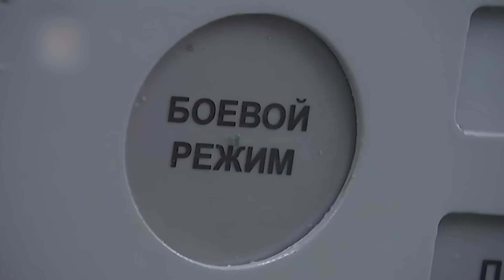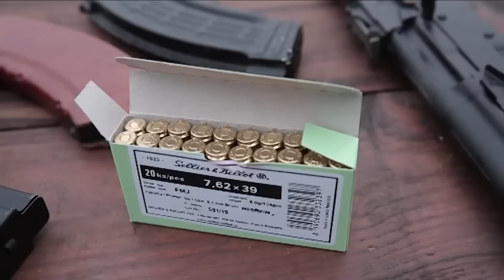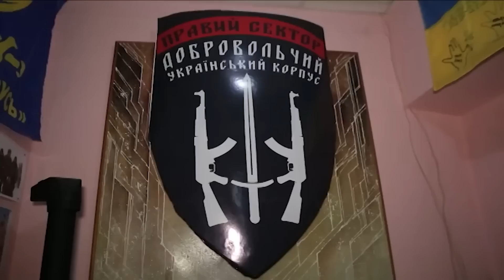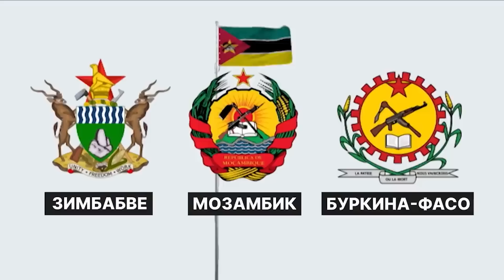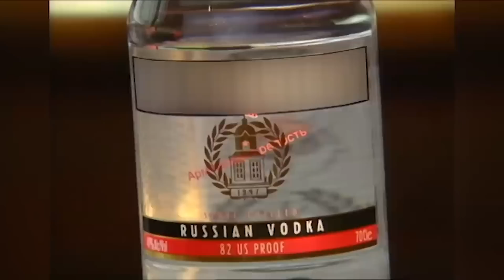Мифы о "НЕПОБЕДИМОМ" ОРУЖИИ России РАЗВЕЯНЫ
В новом дайджесте проекта Исторические факты:

00:00 Начало;
00:31 Ядерное оружие РФ;
09:31 Мифы об автомате Калашникова;

Данное видео публикуется исключительно в документальных и образовательных целях.

Побач більше!